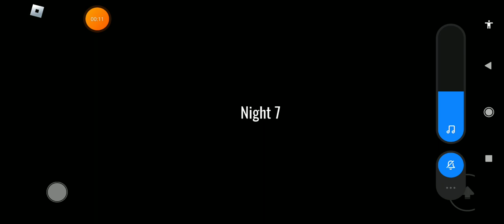Five nights at a weird complex:2 years later mobile The Triple Threat challenge complete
I love how everyone looks stupid and funny, and then there's C A P O N E, the eyeless creature that is staring into your soul